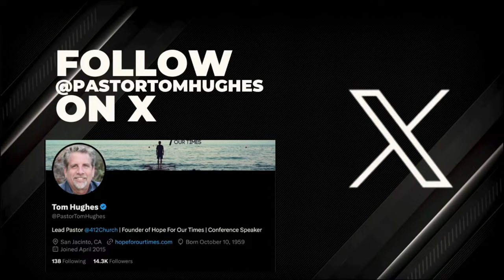Something Very Strange Is Happening! | LIVE with Pastor Tom Hughes & Pete Garcia